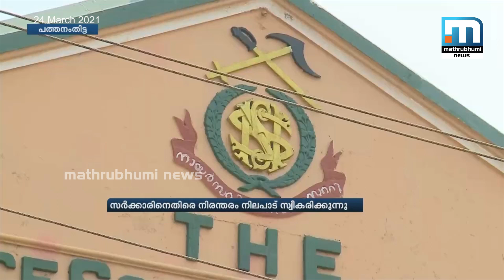എന്‍എസ്എസിനെതിരെ നിലപാട് കടുപ്പിച്ച് മുഖ്യമന്ത്രി | Mathrubhumi News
സര്‍ക്കാരിനെതിരെ എന്‍എസ്എസ് തുടര്‍ച്ചയായി നിലപാട് സ്വീകരിക്കുന്നത് എന്തുകൊണ്ടാണെന്ന സംശയം പൊതുസമൂഹത്തിനുണ്ട്. ഇത് ജി. സുകുമാരന്‍ നായര്‍ മനസ്സിലാക്കുന്നത് നല്ലതാണെന്നും മുഖ്യമന്ത്രി പിണറായി വിജയന്‍. കോണ്‍ഗ്രസ്-ബിജെപി ബന്ധം തെളിയിക്കാന്‍ വെല്ലുവിളിച്ച ഉമ്മന്‍ ചാണ്ടി ഇത്ര ഉളുപ്പില്ലാത്ത നേതാവാണോയെന്നും അദ്ദേഹം ചോദിച്ചു.